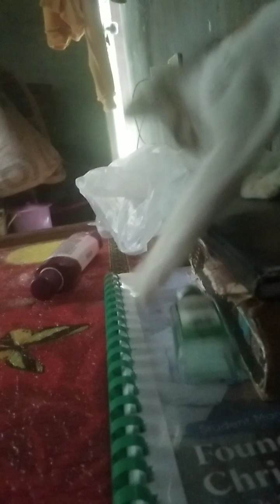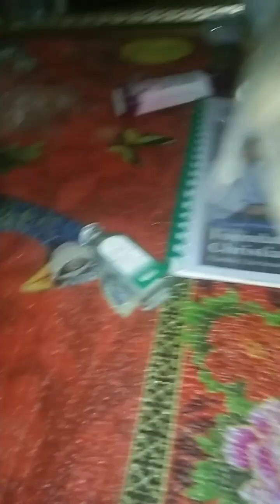when he woke up dis arrangement started